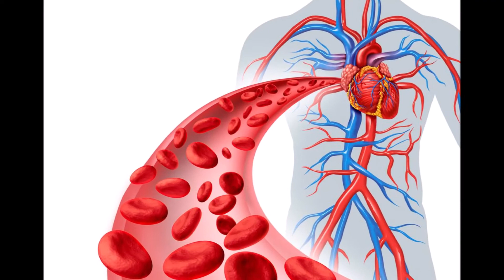100 நொடிகளில் உடலில் என்ன நடக்கும்?